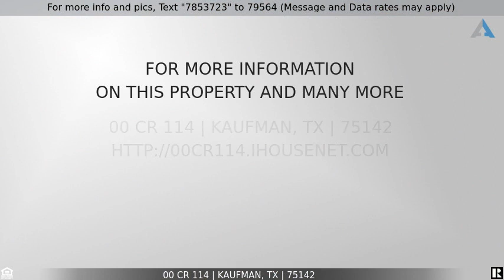Priced at $385,000 - 00 CR 114, Kaufman, TX 75142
Home for Sale in Kaufman

20 Acres just outside of Kaufman with easy accrss to HWY 34 and 175,  Located very close with easy access between Kemp, Mabank, and Canton in the highly sought-after Kaufman County with good road access from FM 1836. If you're looking for a solitary retreat, this is it. Property offers an abundance of mature texas hardwood and tall timbers allowing you to carve you a secluded home site, ready for you building planes or tiny homes in the woods, water and power are at the road. Quiet Area with large ranches close by. No known Restrictions,  A Must see property.